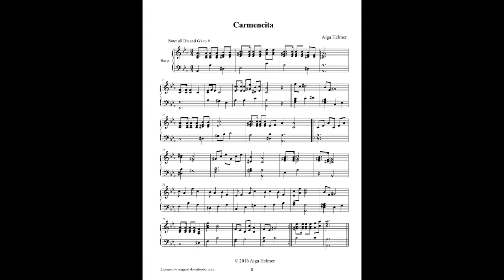MHC20200820 Carmencita 50 Short Pieces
Carmencita from 50 Short Pieces
composed and published by Aiga Helmer
Distributed by Michigan Harp Center